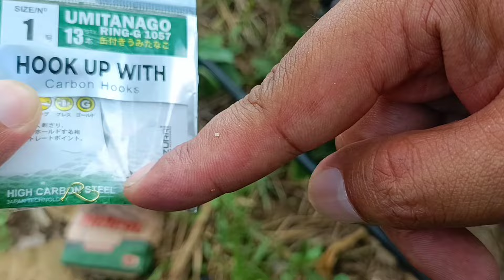MEMBUAT RANGKAIAN IBLIS PENGURAS WADER KEPEK, LANGSUNG TES‼️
MEMBUAT RANGKAIAN IBLIS PENGURAS WADER KEPEK‼️
pasti pesta strike mancing ikan wader kepek kalau pakai rangkaian ombyok renteng/rangkaian iblis/rangkaian senggol bac0k.
saya membuat rangkaian ombyok renteng langsung di spot mancing wader bekepek.
ternyata strike terus anti mocel pakai rangkaian iblis/rangkaian setan ini.
menggunakan umpan pelet cap djempol juga gacor untuk umpan wader kepek paling ampuh.

senar/line 0,12
kail nomor 1 warna emas
joran tegek modifikasi